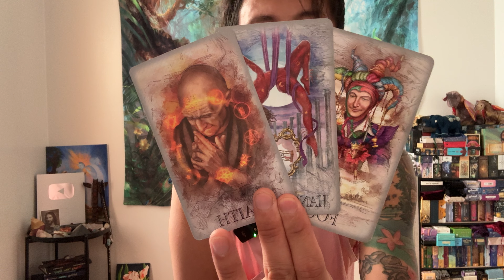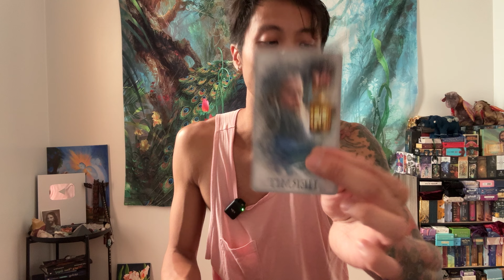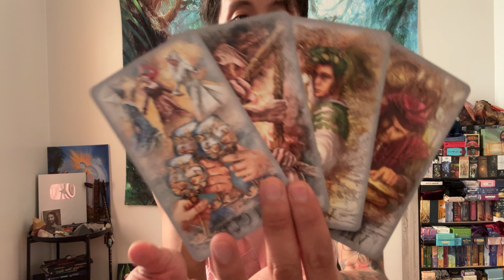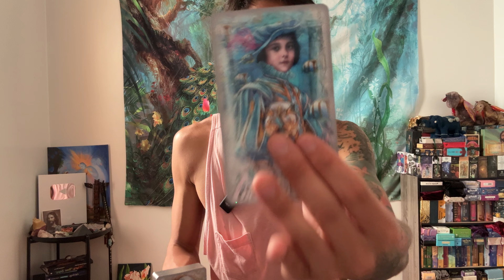Aquarius ♒️ 🔮💫✨ - Get Ready Aquarius! Things Are Changing Very Quickly!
This is your September 2024 prediction reading for Aquarius. We will look at what is currently going on with you and what you need to know for the month of August. This can be in love, relationships, friendships, family, finance, career, personal development, and spiritual development. We will see what the cards have to say.

Decks used in this reading:
Retrospective Tarot